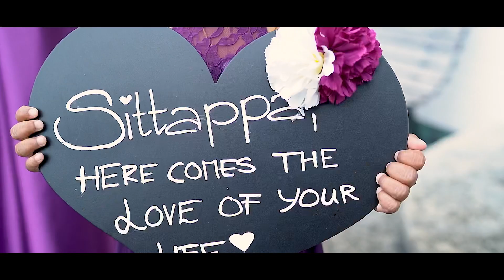Lakshan weds Reshany | Civil Wedding | UniqFramez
Lakshan weds Reshany 🤵🏽‍♂️👰🏽‍♀️

@l_n.20 @abisan.24 @theezy_ @thuba_r  @abinho91 paranithan.pl17
@rransutha @vithu3 @shagana_s @sasa.sivan @v1nusiya @__krishr__ @xj.cheema.sx _s.su22_ @ilakiya__s__ @abishana_v